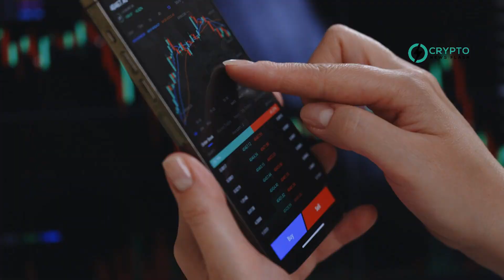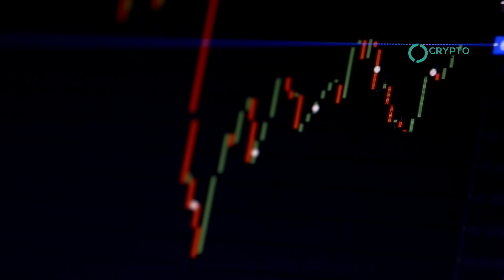Stader Enhances Cross-Chain Staking with Chainlink CCIP and Price Feeds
As the Bitcoin halving event nears on April 20, 2024, speculation grows on its impact on cryptocurrencies like Ethereum (ETH). Ethereum, the second-largest cryptocurrency, might see significant price movements post-halving. Historically, Bitcoin halvings reduce the supply of new coins, driving up the price if demand remains stable. This effect often benefits the entire crypto market, including Ethereum.

Changelly, a leading crypto data provider, projects Ethereum's price could reach $3,171.61 the day after the halving. Looking further ahead, they predict a potential rise to $4,964.07 by June 2025, potentially setting a new all-time high. Current predictions for April 2024 place Ethereum's price around $3,139.16, with it fluctuating between $3,088.52 and $3,189.79. With the halving approaching and a bullish market sentiment, Ethereum may well capitalize on the anticipated growth across cryptocurrencies.